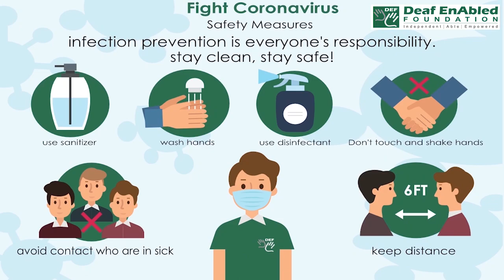Transfer (Verb) Word of the Day for October 14th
Transfer

Meaning:- to make something the legal property of another person:

Examples:- She transferred the house to her daughter before she died.